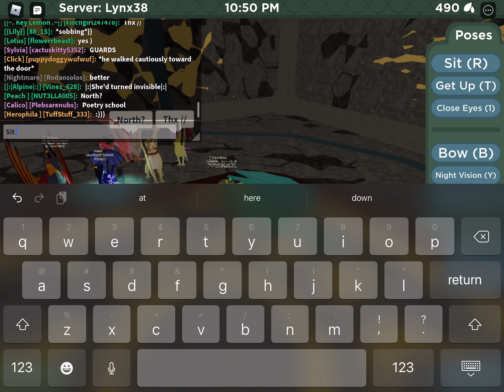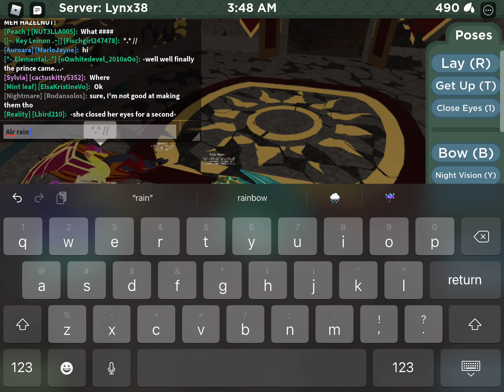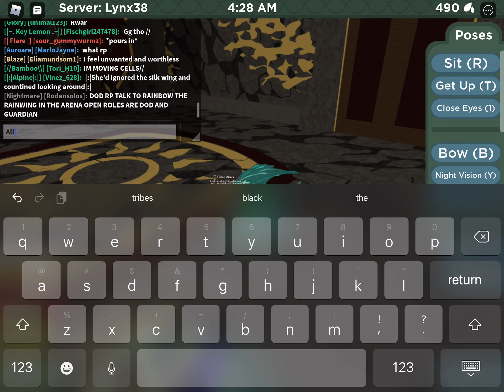Fashion show!Drawing the winner!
Shoutout to DinoFaith1 ,Maddiememequeen ,and scribblykitty , for participating. Thank you to everyone who was in this video!